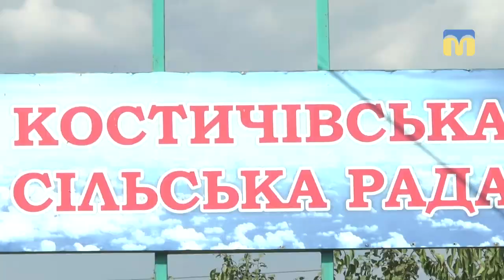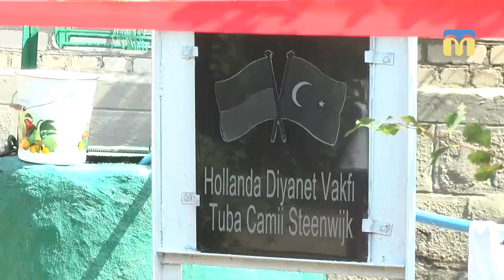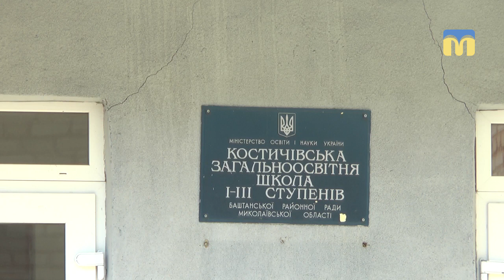17.09.2018. Новий день. Рубрика «Зробили разом»: водна свердловина для дитсадка і школи с. Костичі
Люди різних національностей та віросповідання об’єдналися  для допомоги українському селу.